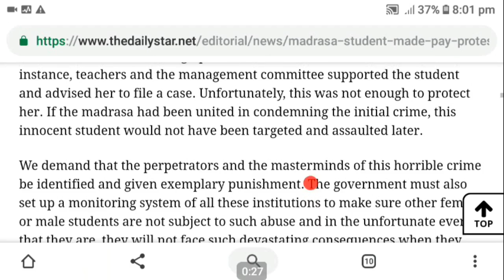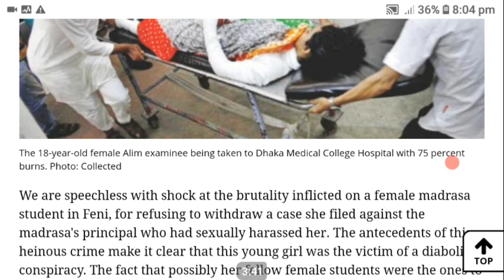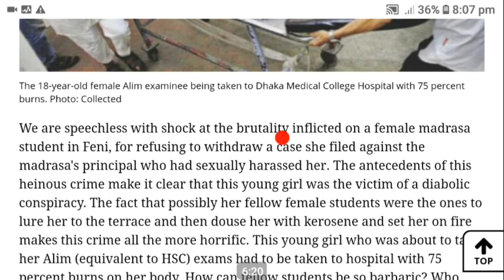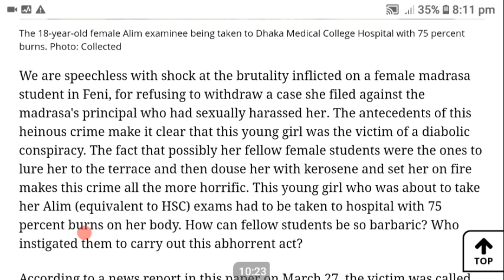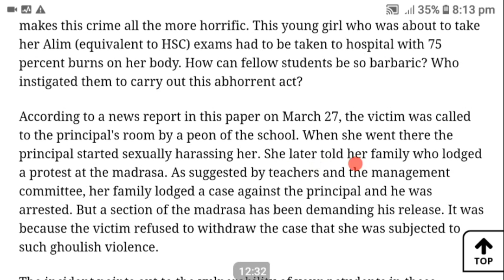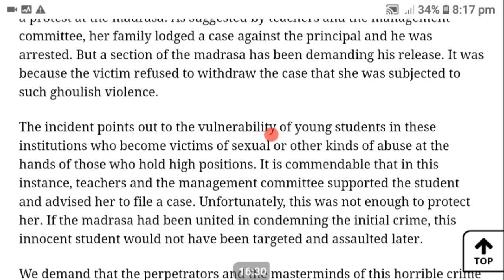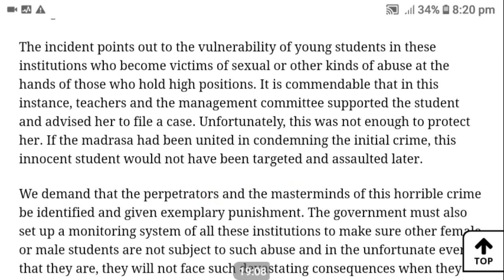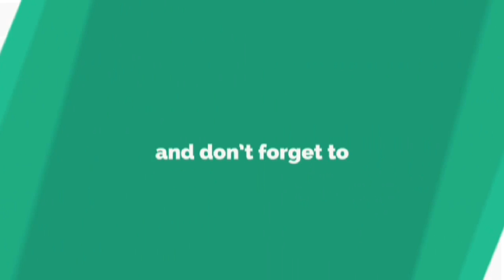খুব সহজে ইংরেজি Editorial বাংলায় অনুবাদ করা শিখুন।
Editorial
Class-98

This is the most effective and painless method of translating English editorials into Bangla.